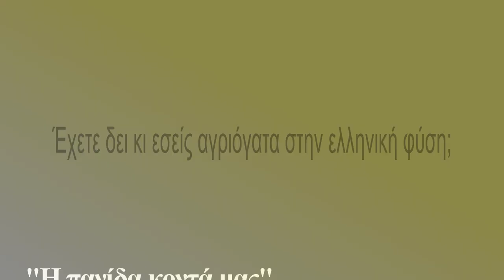Η Πανίδα κοντά μας | Αγριόγατα | Felis silvestris 2020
Αγαπάμε Αγριόγατα, ελεύθερη κι ωραία, στο φυσικό της περιβάλλον.
Κινούμενες εικόνες γνωριμίας με τα είδη Πανίδας της Ελλάδας. Γνωρίζουμε τη βιοποικιλότητα της χώρας μας και ονειρευόμαστε ακόμη περισσότερες συναντήσεις στη φύση.
Ευχαριστούμε την Δέσποινα Μίγκλη, Βιολόγο, Υποψήφια διδάκτορα που μοιράστηκε τις γνώσεις και την αγάπη της για το είδος...

Felis silvestris
Αγριόγατα η Δασική, το μόνο άγριο αιλουροειδές που ζει πλέον στην Ελλάδα.
Δεν έχει εξημερωθεί ποτέ και παρά το όνομα του είδους τις συναντάμε συχνά σε υγροτόπους.
Κρατά σε ισορροπία τους αριθμούς τρωκτικών σε χωράφια και καλλιέργειες γι’ αυτό καλό θα είναι να μην καταστρέφουμε τις μικρές νησίδες άγριας βλάστησης στις οποίες βρίσκει καταφύγιο.